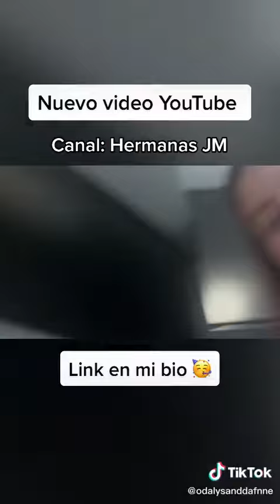LOS MEJORES TIKTOKS DE ODALYSANDDAFNNE | Hermanas JM Fans